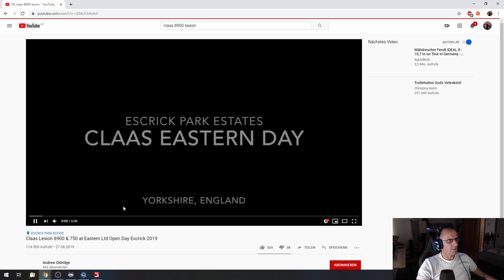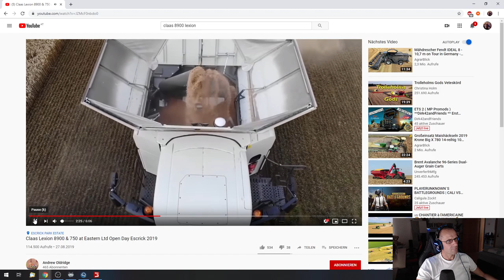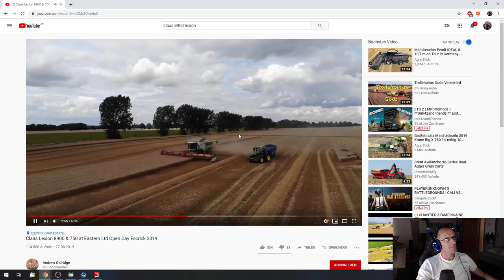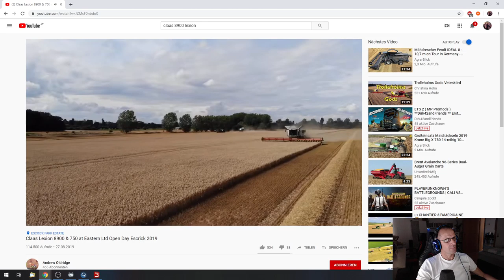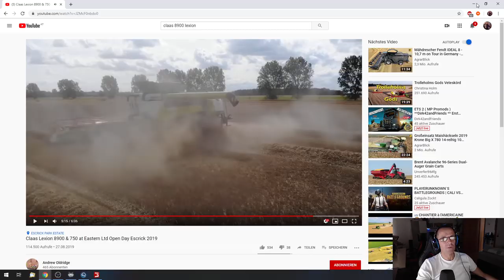Farming Simulator 19 **Wir Ernten Heiter weiter** Livestream Gameplay + Facecam 1080p30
►►Falls Du nicht weißt, wohin mit Deiner Dankbarkeit – ich freue mich über jede kleine Spende..
        Dankeschön für deinen Support.
Vielen Dank für eure Spende Trinkgeld.
►► Bitte beachte Du "spendest" hier immer freiwillig eine Summe um mich und den Livestream zu Supporten! Nicht um einen Gegenstand zu erwerben!

Wenn ihr ein Spiel über Instant GAMING Kaufen wollt
dann wer es Super wenn ihr das über meinen Partnerschafstlink machen würdet Dankeschön
Wird auch im Livestream Angezeigt.

Minigames Commands, wenn euch langweilig wird
►► Minigames Streamlabs Chatbot weil Fussbot Down ist !!

        !dogcoins könnt ihr eure dogcoins abrufen

        !Banküberfall Zahl.. könnt ihr einen Banküberfall Starten alle 5 min Einsatz Max 1000000

        !challenge Name des Gegners.. ein Duell starten das geht nur alle 1 min 2 Personen

        !ffa Arena Fight für alle jeder gegen jeden

        !boss Alle gegen den Boss wo ich Auswähle !!

        !give Name Zahl anderen Usern Dogcoins Schenken
►►Viel Spaß mit dem Minigame

PC Game  Clans of Reign vom Kollege Thomas Ein 2-Mann Team von Reigen Games
wo dieses Game Produzieren.
lid=IwAR1MLyj2OEL5ev9OJTbLydIR6plhUq9n0VWfim7SBiwWnCOc8MDRDt5WaVE

GTA is Cool 220 Youtube Kanal

Songs bei Spenden
1 Euro bis unendlich wegen Gema
der Klassische Bär Tanz von mir!!

Regeln:
1.) Begegne anderen Leuten mit Respekt, auch wenn du mal einen schlechten Tag hattest.
2.) Gewalt - Drogenverherrlichung, pornografische Darstellung und Rassistische Äußerungen sind strengstens verboten.
3.) Schimpfwörter haben im Chat nichts zu suchen.
4.) Da ich ein Gaming Live Streamer bin, haltet Off-Topic Diskussion über Poltik / Religion etc. möglichst gering oder fangt sie am besten gar nicht erst an.
5.) Und bitte nicht Spoilern! Das verdirbt allen nur unnötig den Spaß am Spiel!
Bitte haltet euch an die Regeln in Liebe XYDogAustria

Die Kosten betragen 4,99 Euro im Monat
Wenn du bei einem YouTube-Kanal VIP wirst, kannst du verschiedene Vorteile nutzen:
Exklusives VIP-Bestätigungskennzeichen im Livechat
Exklusiver Zugriff auf VIP-Livechats (wenn diese von YouTubern angeboten werden)
exklusiver Zugriff auf kanalspezifische Emojis im Livechat (wenn diese von YouTubern angeboten werden)
Der "langsame Modus" im Livechat gilt nicht für VIPs

"Das Leben ist wie eine Schachtel Pralinen, man
weiß nie was man bekommt"

►►Mein SystemAuna MIC-900B USB Kondensator Mikrofon:
Windows 10 /64 Bit
Prozessor: AMD Ryzen 7/2700 Eight-Core Processor 3,65 GHz
Anzahl der CPU-Kerne
8 Anzahl von Threads
16
Arbeitspeicher: 24 GB
Grafikkarte: Radeon RX 580 8GB GDDR5
Drei 27 Zoll Monitore
Livestream mache ich mit OBS und Stream mit der Hardware
Videoeinstellung OBS  Basis 1920+1080 Ausgabe 1920+1080
Skalierungsfilter Lanczos geschärfte Skalierung 32 Stichproben
Übliche FPS Werte 30
Ausgabemodus Erweitert
Videobitrate  8500
Codierer OBS X264 VBR
Audiobitrate 160

Landwirtschafts-Simulator 19
Videospiel
Dieses Videospiel gefiel 96 % der Nutzer
Google-Nutzer
Datum der Erstveröffentlichung: 20. November 2018
Entwickler: GIANTS Software
Serie: Landwirtschafts-Simulator
Herausgeber: Focus Home Interactive
Plattformen: PlayStation 4, Xbox One, Microsoft Windows, Mac OS